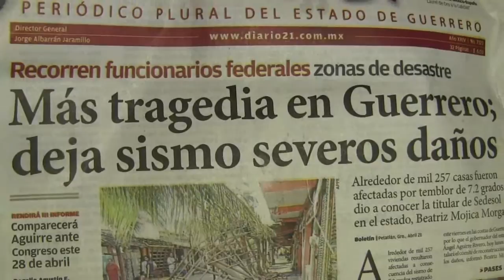temblor en guerrero 4/18/2014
logre filmar un poco de el temblor . aun se puede ver los arboles moviendose y el ruido de laminas